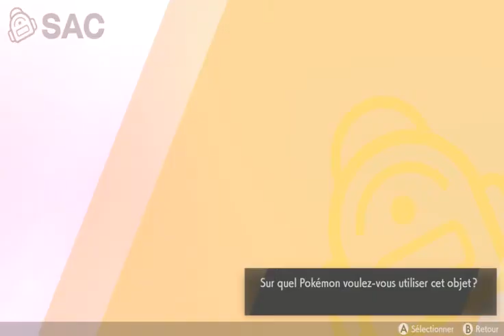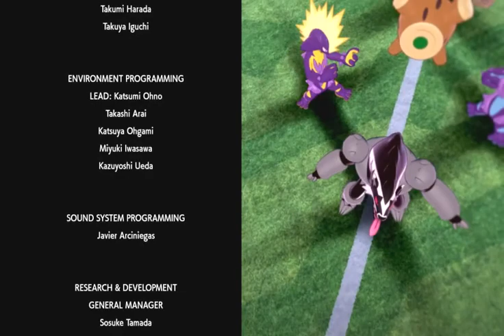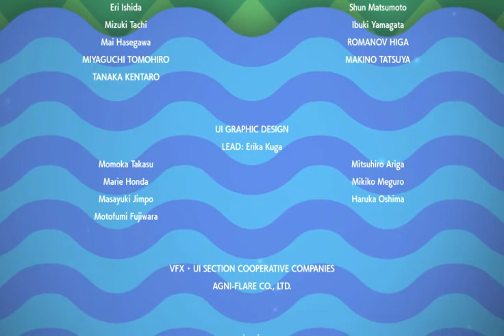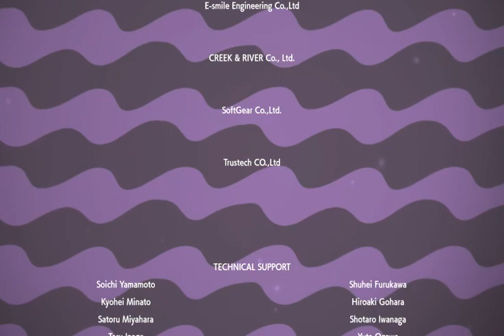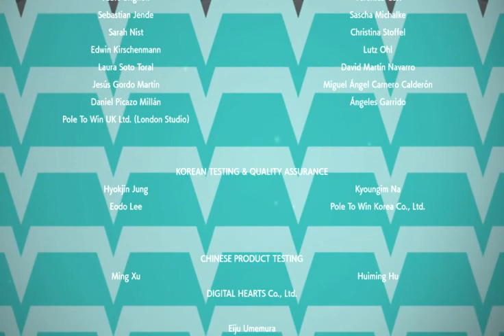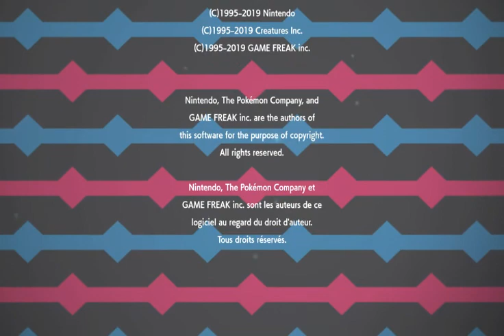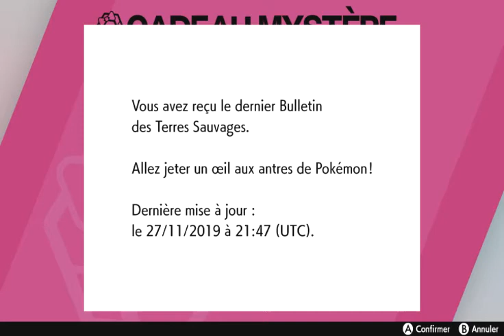pokemon bouclier let's play FR Episode 34 final du tournois